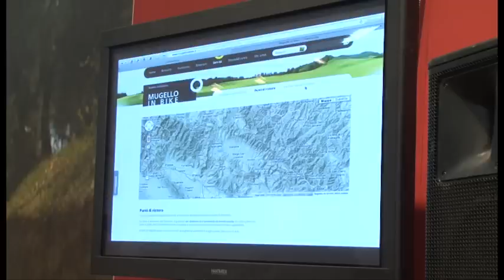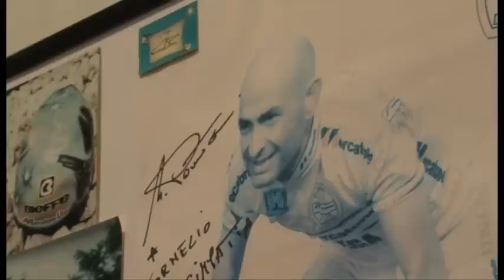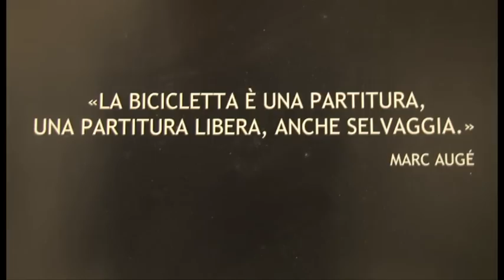Il TG di Bicifi 1 marzo 2013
La prima giornata del Florence Bike Festival Fortezza da Basso 1-3 marzo 2013